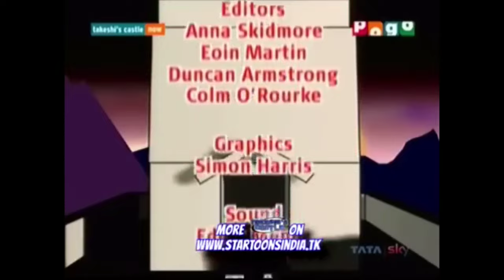Takeshi’s Castle Episode -1| @BBKiVines | Prime Video India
Takeshi’s Castle - Official Trailer
Directed by Masato Inui
Starring Bhuvan Bam, Beat Takeshi, Osamu Shitara (BANANAMAN), Yuki Himura (BANANAMAN), Shinya Ueda (CREAM STEW), Naomi Watanabe, Ennosuke Ichikawa, Hayato Tani, Subaru Kimura.

Official Release Date November 2, 2023 on Prime Video.
 this is only Entertainment purpase

About:
Bhuvan Bam lends his distinctive voice and unique humor as commentator in the brand-new season of Takeshi's Castle. Classic games are making a comeback with new and terrifying obstacles emerging one after another. The lord of the castle, Beat Takeshi, entrusts Bananaman to protect it. Subaru Kimura is the attack force’s new leader. The elite team gathers to bring down the revived Takeshi’s Castle.